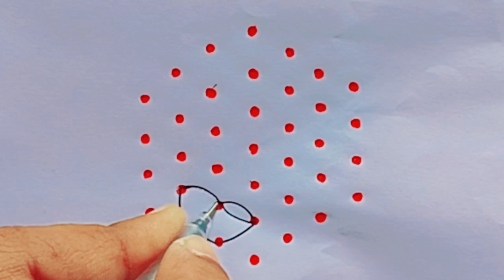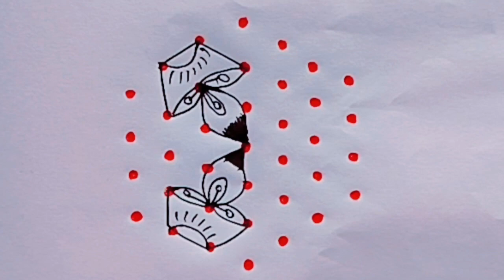Karthika Masam Simple Kolam with 7×4 dots |Karthika Deepam Muggulu |Muggulu Designs |Pandaga Muggulu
Karthika Masam Simple Kolam with 7×1 dots |Karthika Deepam Muggulu |Muggulu Designs |Pandaga Muggulu @venis_art @AKKIsKitchenVlogs0611